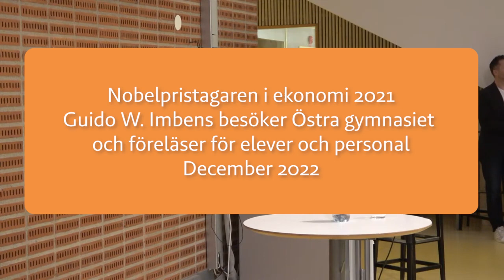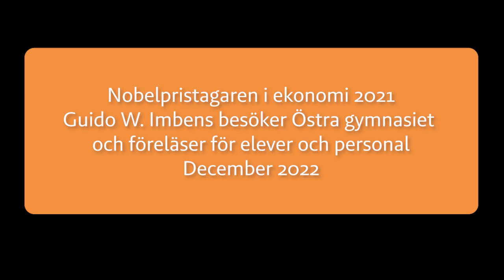Nobelpristagaren Guido W. Imbens föreläser på Östra gymnasiet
Nobelpristagaren Guido W. Imbens (ekonomi 2021) besökte Östra gymnasiet i december 2022. Samtal med elever, lektionsbesök och en föreläsning stod på agendan. Se hans föreläsning inför elever och personal på Östra gymnasiet.